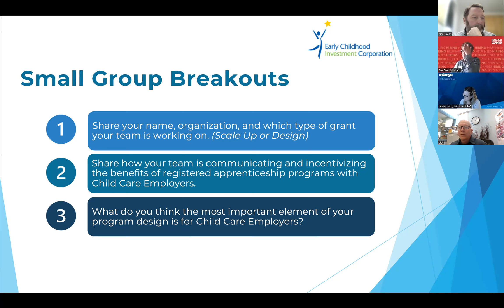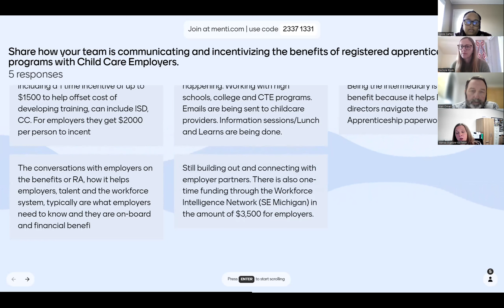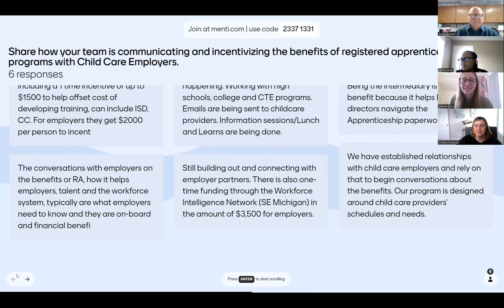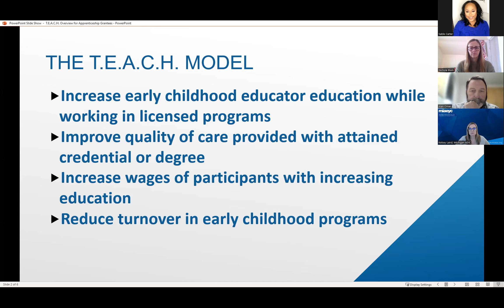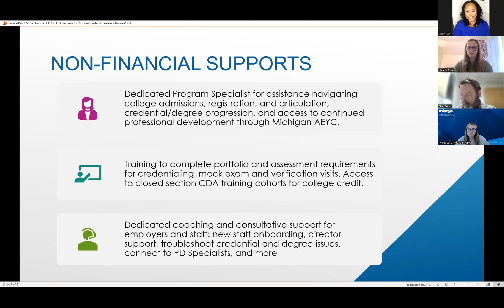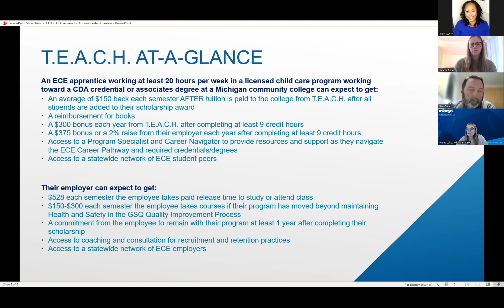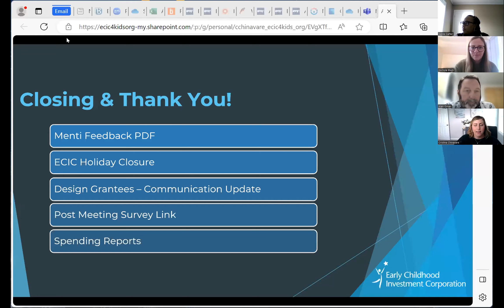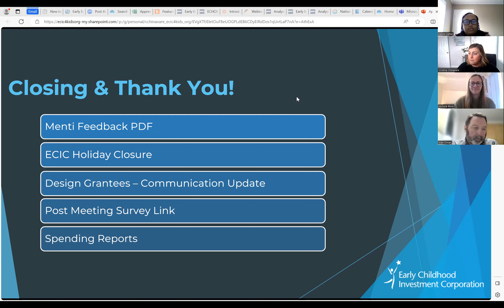Child Care Innovation Fund Apprenticeship Design and Scale Up Peer Learning Community